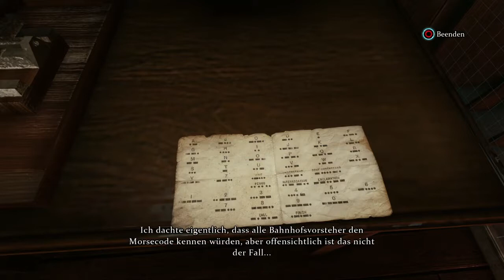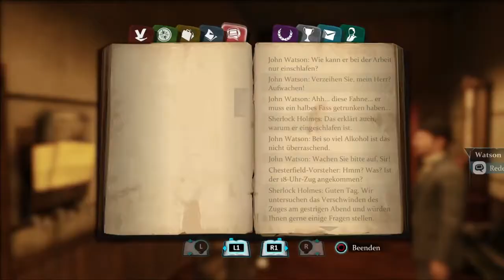Sherlock Holmes: Crimes And Punishments • #10 - Ganz schön angeschwipst! | Let's Play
Wir sind Sherlock Holmes! Setzen wir unser beeindruckendes Talent als Detektiv ein, um sechs packende und abwechslungsreiche Fälle zu lösen: Morde, vermisste Personen, spektakuläre Diebstähle und zahlreiche Untersuchungen.
Das wird sicher lustig!